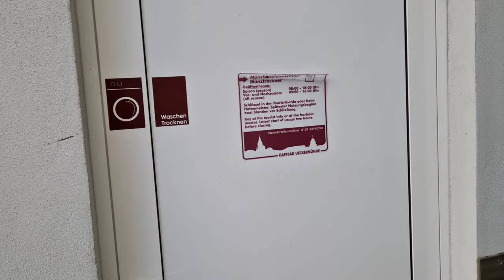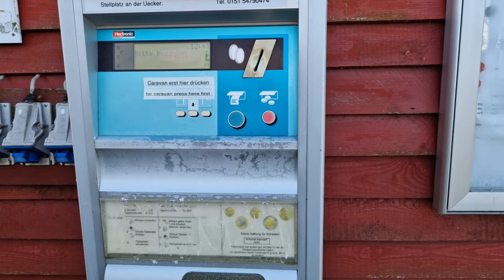Claudia on Tour 2023 - Stellplatz Ückermünde und Umgebung - kuschelig im Peppino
heute reise ich in Ückermünde an. Dieser Platz gefällt mir sehr gut. Er liegt direkt am Hafenbecken und unweit von der Stadt. Auch die Umgebung ist wirklich sehr schön!

Liebe Videofreunde!

Amazon Partnerlinks: